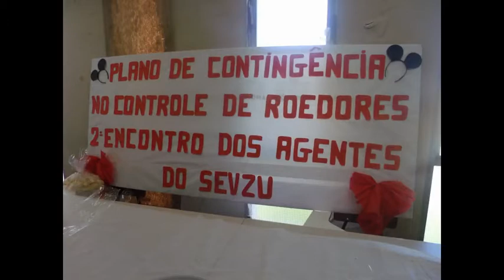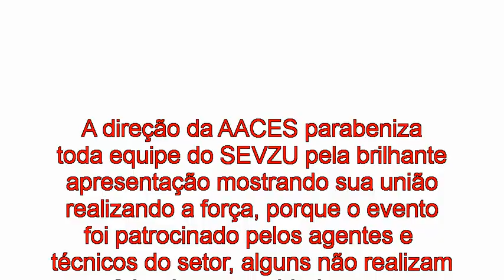2º ENCONTRO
AACES LEPTOSPIROSE